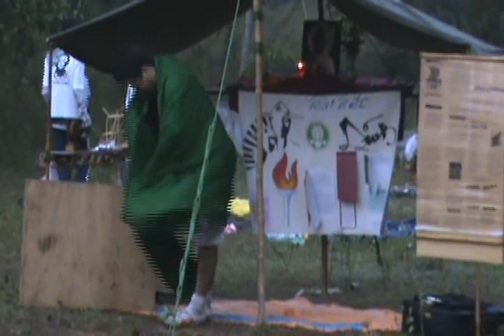Chào Buổi Sáng - Dũng 2009 Toàn Giác - GĐPT Đức Chơn